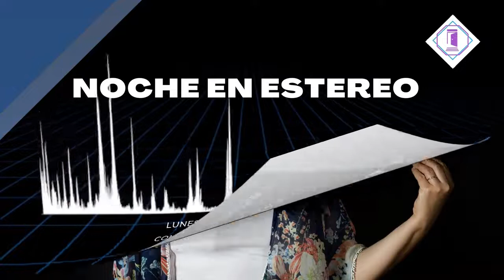Nota a Monica Stricker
Nota realizada en el programa "Noche en estereo" con la conducción de Marcelo Amorosi y la operación técnica de Nicolás Dimotta.